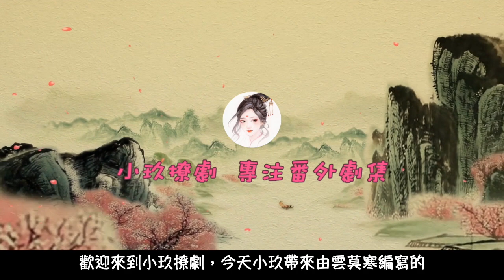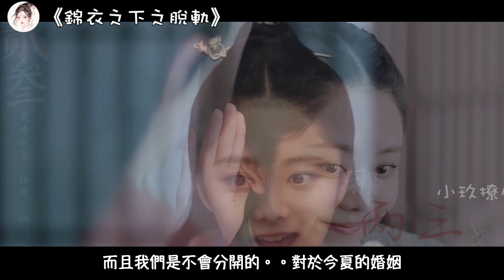《錦衣之下之脫軌》第42集 轉機